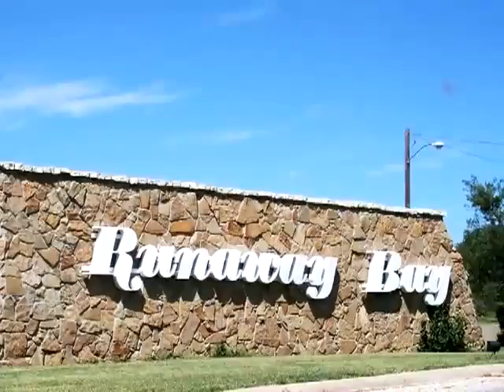Homes for Sale - Lot 19 Bolero Runaway Bay TX 76426 - Jane Kasner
0 bed 0 bath Jane Kasner CENTURY 21 Sue Ann Denton, Inc.